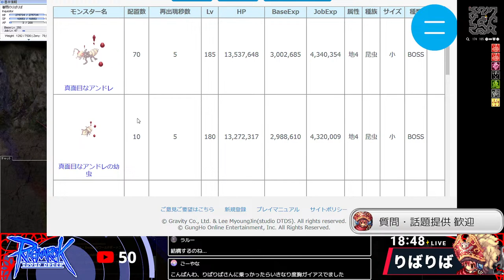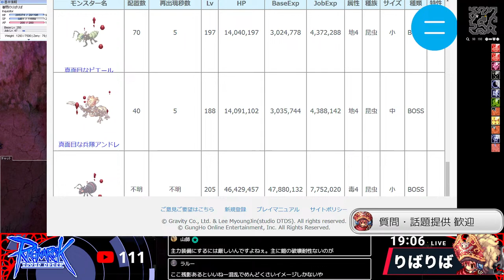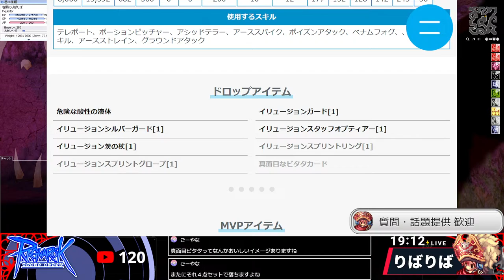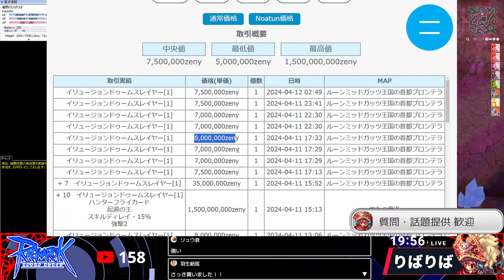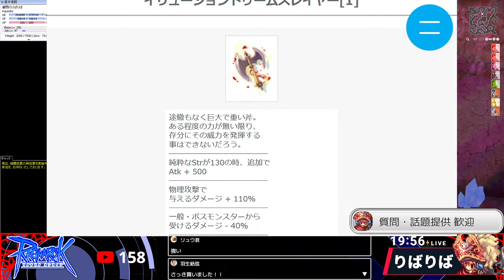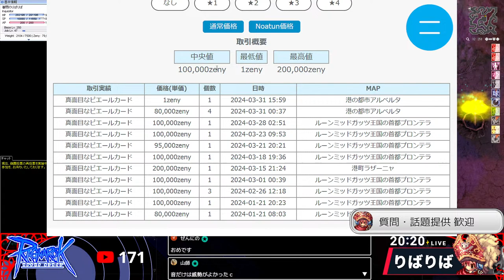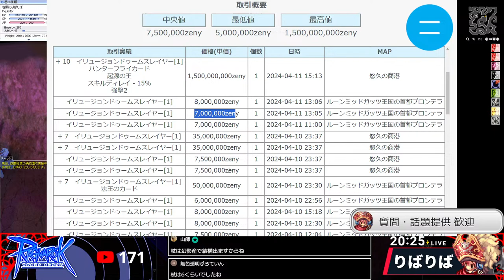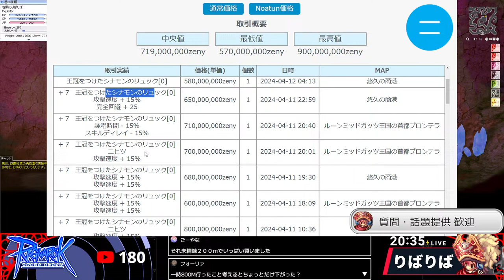【IL蟻 金策】度胸ガイアス・度胸ファミリアーカード 60M | 4.12 𝘿𝙖𝙞𝙧𝙮𝙍𝙊𝙇𝙞𝙫𝙚 | RO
ROをプレイする日常をお届けするライブ配信。

幻影の迷宮ルート分岐まとめなど。

当コンテンツの再利用（再転載・配布など）は、禁止しています。

▼BGM・効果音 配布元
DOVA-SYNDROME　MusMus　魔王魂　効果音ラボ　OtoLogic　ポケットサウンド　AO material

▼コメント表示
わんコメ